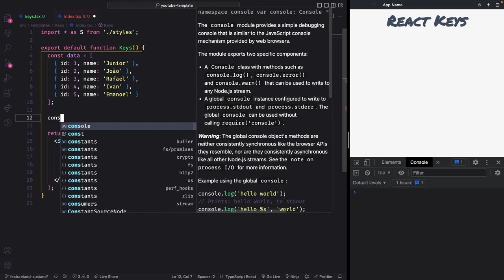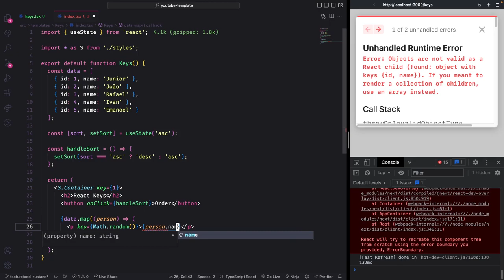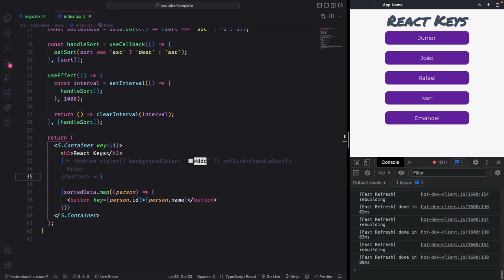A PROP MAIS SUBESTIMADA DO REACTJS - Index como prop key?!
Se você já trabalhou com listas em React.js, provavelmente já ouviu falar da propriedade key. Embora possa parecer simples, a propriedade key é uma das características mais importantes para o desempenho e renderização correta de listas em React.

Livros que me ajudaram:
Código Limpo
Arquitetura Limpa
Estruturas de dados e algoritmos com JavaScript
14 hábitos de desenvolvedores altamente produtivos
Hábitos Atômicos
Aprendendo a Aprender
Rápido e devagar
A vida dos Estoicos
Meditações de Marco Aurélio

📌 Utilidades
Editor: VS Code
Tema: Illusion